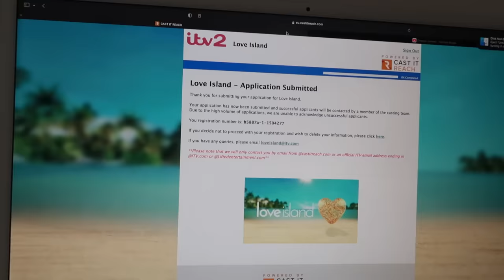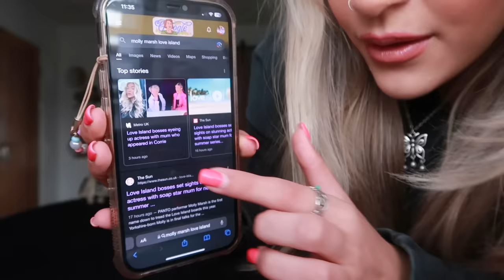MY LOVE ISLAND AUDITION PROCESS! LIVE FOOTAGE & PROOF OF MANIFESTING YOUR REALITY...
Keep my notifications on to be the first to see my videos! 👼

MOLL
X